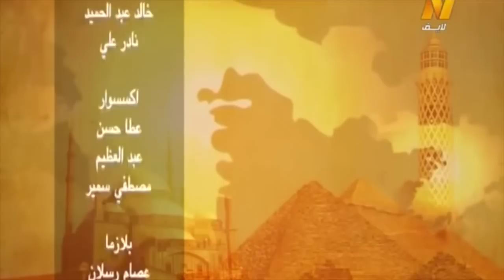Sarah Archer Miss Uk beautiful interview with Nile TV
This was organised by Ecoqueens 2015.